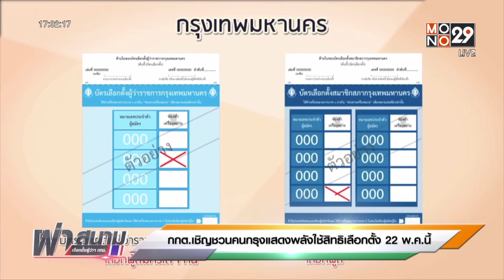กกต.เชิญชวนคนกรุงแสดงพลังใช้สิทธิเลือกตั้ง 22 พ.ค.นี้ l Toptalk l 20 พ.ค.65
กกต.เชิญชวนประชาชนผู้มีสิทธิ ออกมาเลือกตั้ง ผู้ว่าฯกทม. และ สก.ในวันอาทิตย์ที่ 22 พฤษภาคม นี้